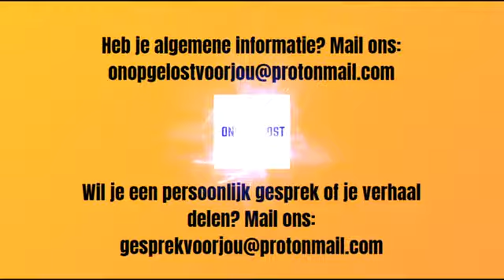Johan in gesprek met Sigrid 360p